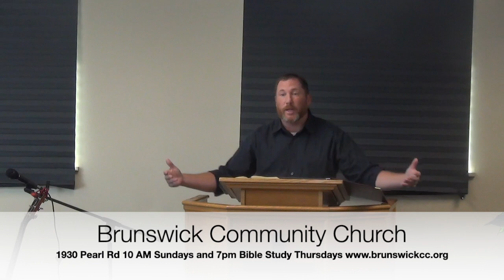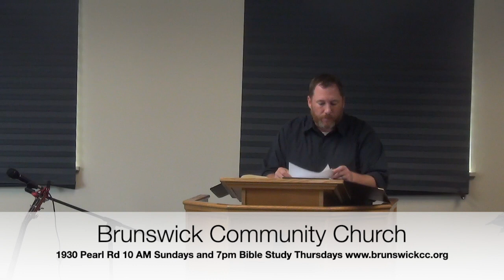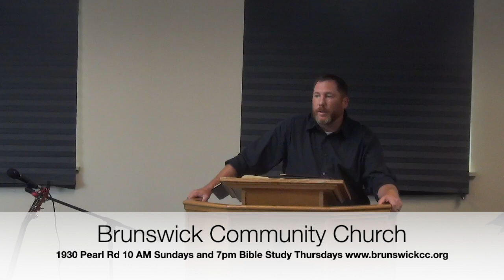Hebrews 10:19-25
This video is about the local church